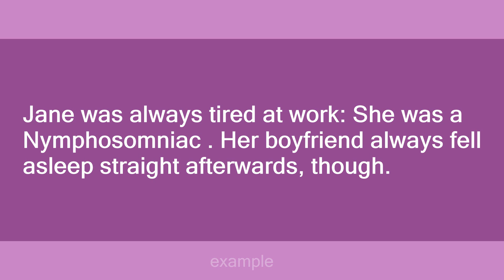Nymphosomniac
Slang flashcards: